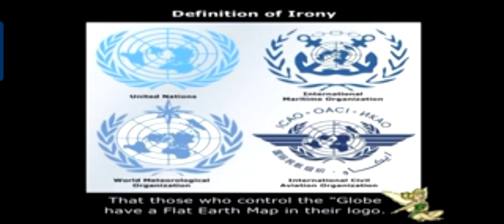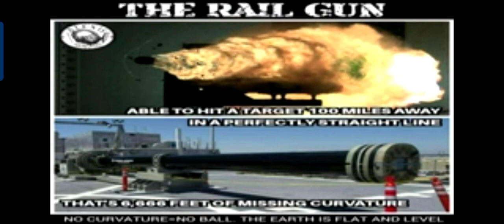Latitude and longitude